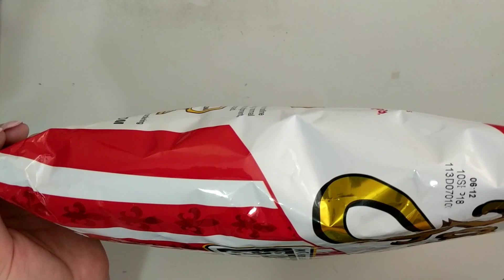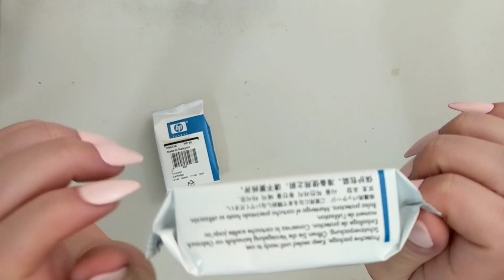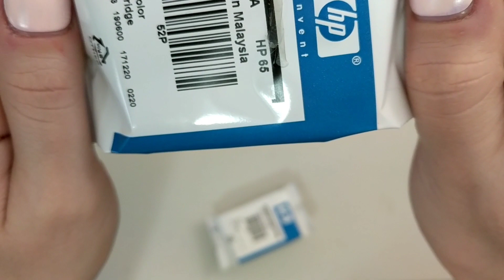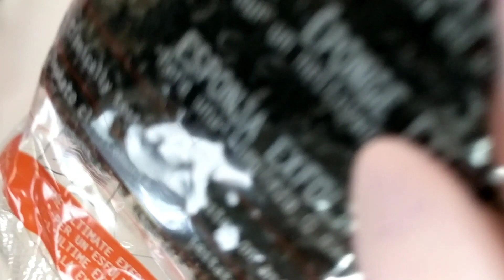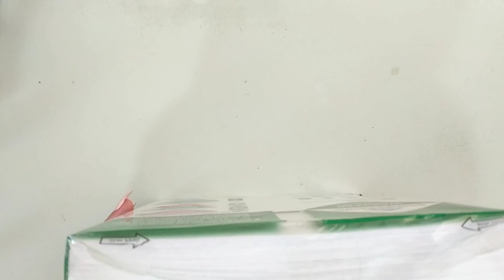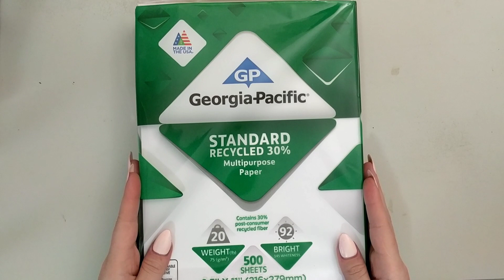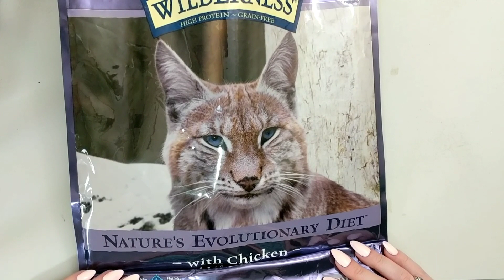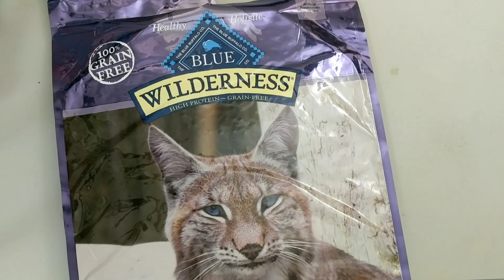Slow Plastic Crinkles ASMR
Slow and relaxing plastic sounds. I tried to make them as delicate as possible so they would be more relaxing rather than just going after tingles. Lo fi ASMR made with my phone!

UPLOAD SCHEDULE:
Wednesday 8 pm  : Regular
Friday 3 pm : Series
Saturday 9 pm : Regular
Sunday 1 pm : Series

I am an electrical engineering student, hence the name Electrical ASMR. I have loved ASMR for years and decided to make videos with triggers I love. I am triggered whenever there isn't a pattern to the ASMR so I wanted to create ASMR with that in mind.

(For ASMR props)